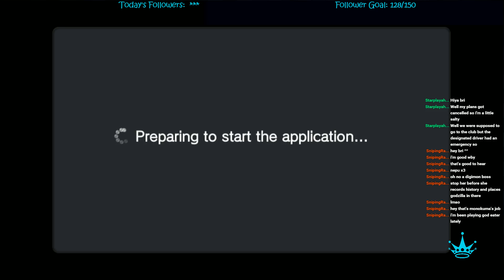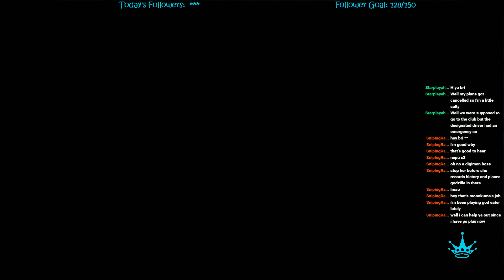Megadimension Neptunia V-II pt 1